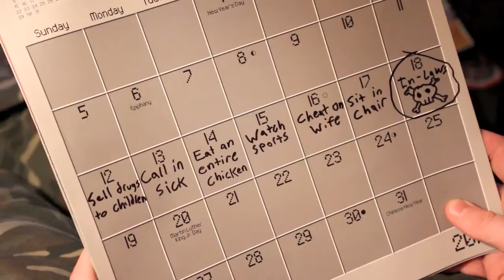Paint, Nobody Got Time for That! Ad